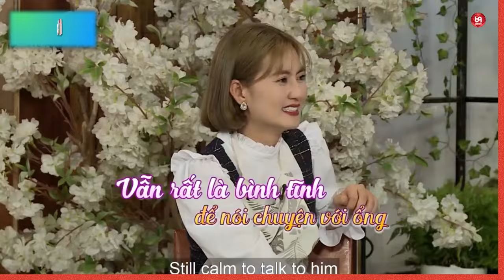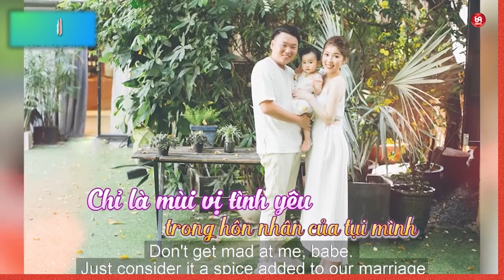Ceo 24 tuổi chơi lớn, Vác nguyên 1 bao tải que thử để ở nhà dự trữ sài dần !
69 Cách Yêu là trang cập nhật những chương trình hẹn hò, ghép đôi, mai mối hot nhất hiện nay BẠN MUỐN HẸN HÒ, HẸN ĂN TRƯA, VỢ CHỒNG SON, YÊU LÀ CƯỚI, MAI MỐI CÙNG NGƯỜI LẠ

[tsmbs_goc_027_nv0338_0048]